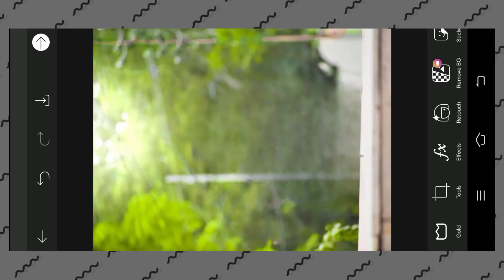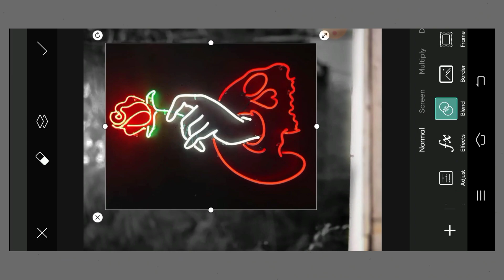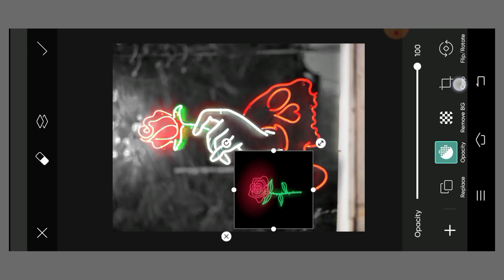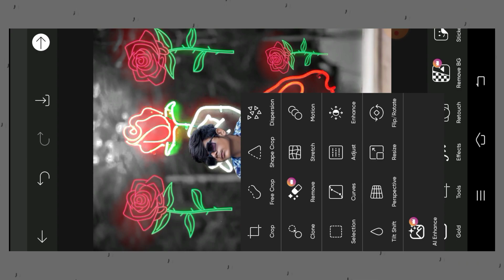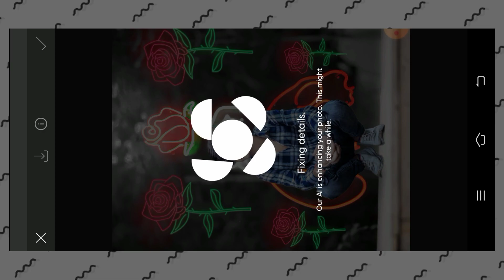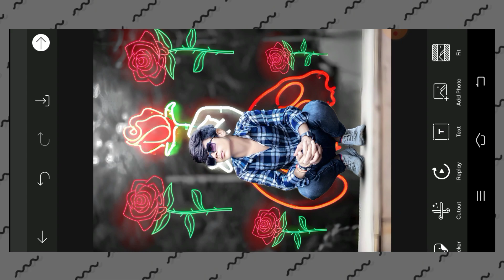Glow Flower Background Photo Editing Picsart | light flower editing new Concept PicsArt editing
PicsArt Creative Background Change Photo Editing | Creative photo editing picsart आसन तरीका से